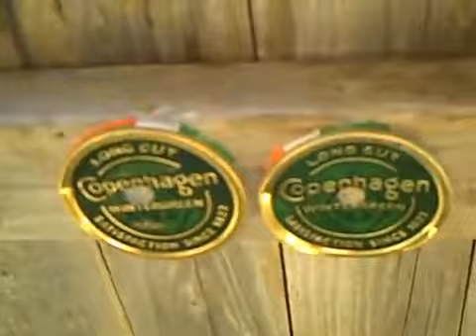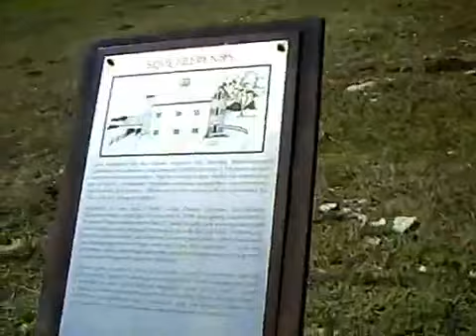!!!Rednecks Gone Wild!!!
Git R Done!!! starting my spring break while hangin out at my friend dillons house. It's freakin awesome!!!